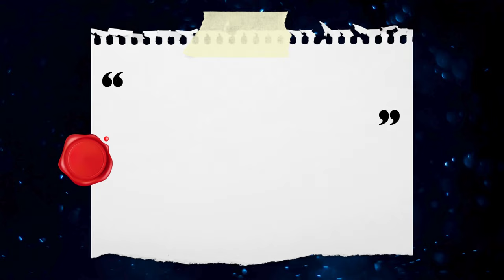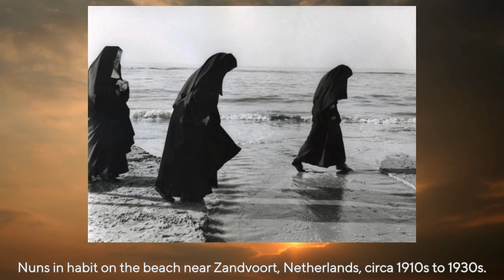38 Splendid Historical Photos: Fascinating and Astounding Facts from History in Photographs📷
We are virtual time travelers inviting you to explore the extraordinary stories of the past through historical images that reveal the secrets of the world.

On our channel, we will take you on an exciting journey through different eras, from world-shaking wars to inspiring moments that have shaped the course of humanity. We will review iconic photos that narrate the stories that once unfolded and will always remain an indelible part of history.

But that's not all; we will also delve into the historical context behind each image, unveil fascinating facts, and tell the stories behind the camera lens. We want to ensure that each of our videos not only entertains but also provides deep insights into a particular time period.

We hope you'll find a profound and inspirational experience in each of our videos.